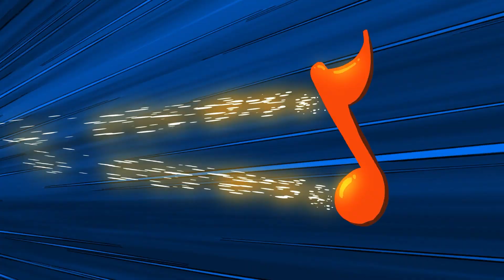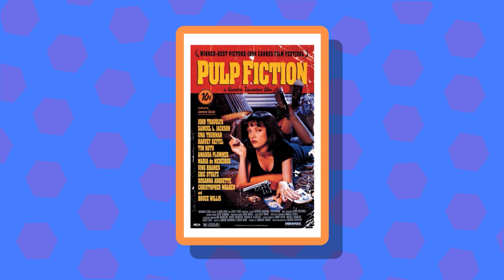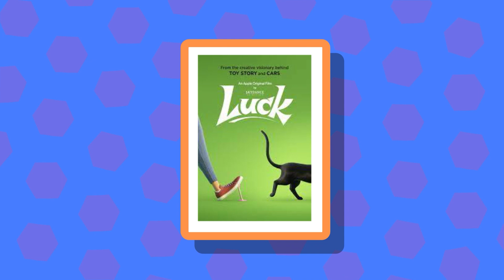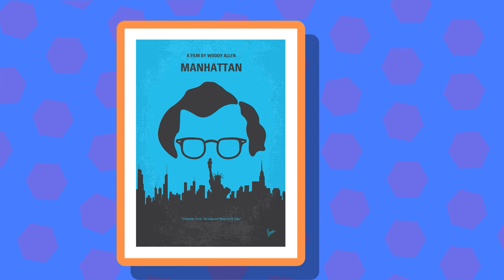STILL TALKING | Hollywood is Terrible | Stuff of Legends BONUS EPISODE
We talk about so much stuff that doesn't fit into the episode, felt appropriate to make a bonus chit-chat video.

Raghav Arumugam

STARRING:
Raghav Arumugam: Dungeon Master  @Rags Animations